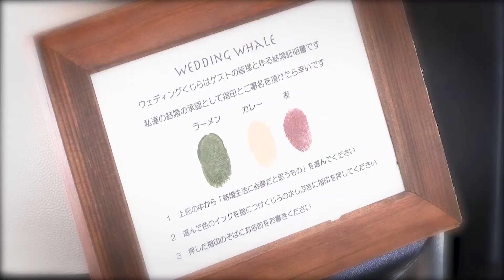最幸の瞬間！【福島県郡山市の結婚式場 KIOKUNOMORI（記憶の森）】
笑顔×オシャレな結婚式！